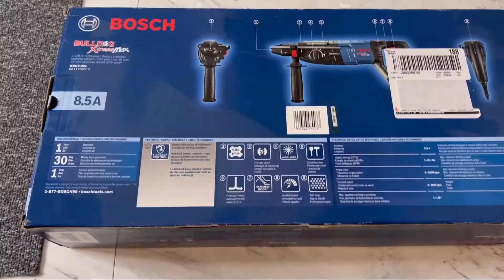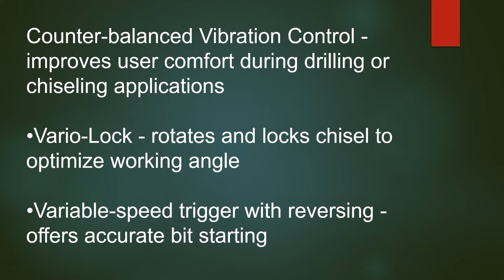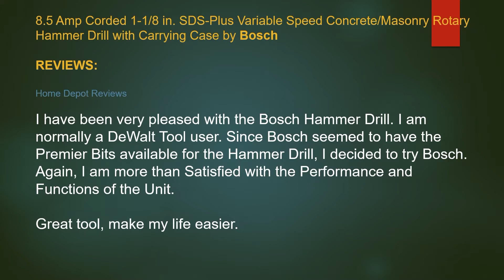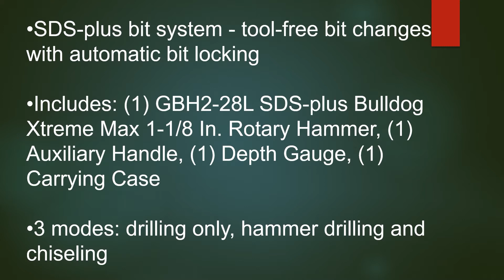Bosch 8.5 Amp Corded Concrete/Masonry Rotary Hammer Drill w Carrying Case-Unbox-Reviews-Tile Removal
I needed a non-rental Tile Removal Tool for my ongoing new kitchen renovation project - found this one and I was able to use it easily - very very light vibration- great so far!

Bosch
8.5 Amp Corded 1-1/8 in. SDS-Plus Variable Speed Concrete/Masonry Rotary Hammer Drill with Carrying Case

Home Depot Review Link: